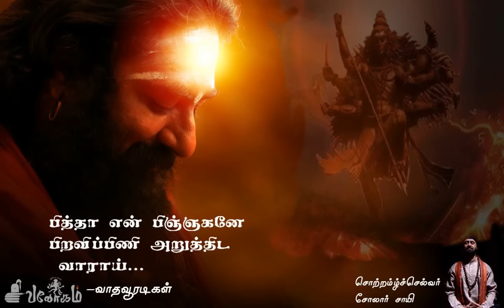மனதை உருக்கும் பாடல் | பித்தா | வாதவூரடிகள் | சோலார்சாயி | sivalogam | vadhavoradigal | solar sai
பித்தா என் பிஞ்ஞகனே... வாதவூரடிகள் ஐயா அவர்கள் 8 ஆண்டுகளுக்கு முன் திருவண்ணாமலையில் தவமிருந்து இயற்றிய சிவலோகப்பாமாலை. இசை அன்பகம் பிரவீஷ் ஆனந்த், பாடியவர் சொற்றமிழ்ச்செல்வர் சோலார் சாயி அவர்கள்.

தனிமையில் கேட்டால் தன்னிலை உணர்த்தும் வாதவூரடிகளின் ஆழமான வரிகளும் அன்பகத்தின் தெய்வீகமான இசையில் சொற்றமிழ்ச்செல்வரின் உருக்கமான குரலில் அமைந்த ஓர் உன்னத படைப்பு...

"சோறு " நித்திய அன்னதான சேவை SORU - Daily food service (Annadhaanam)

chennai sivalogathirumadam trust
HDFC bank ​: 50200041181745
​Branch cmbt , chinmaya nagar